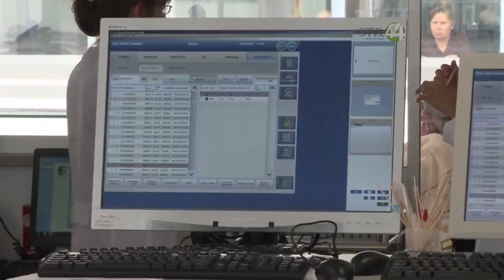Niños orinan pesticidas, en una Comunidad de Autlán de Navarro, Jalisco, parte1